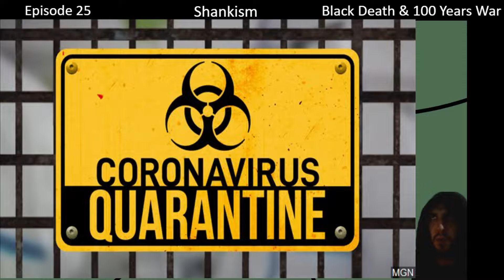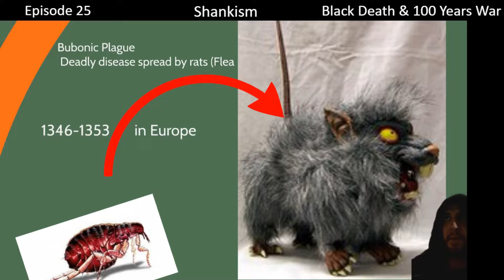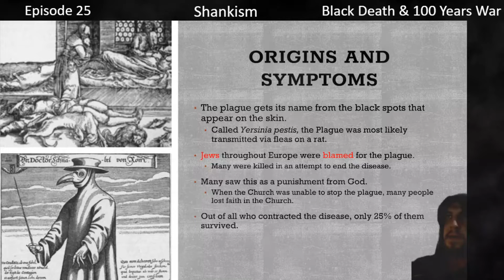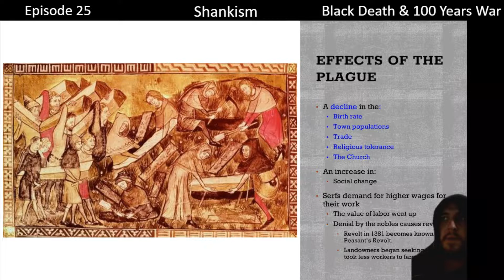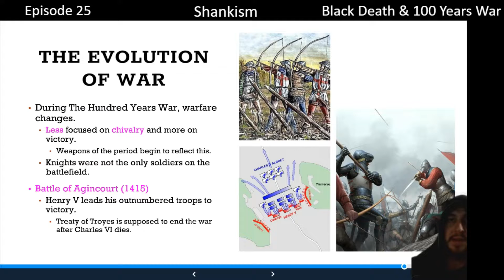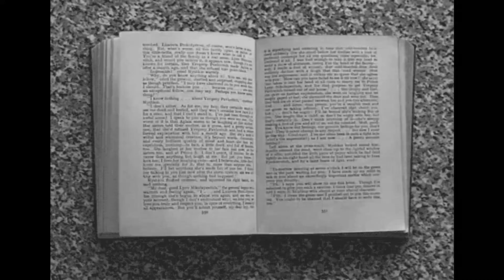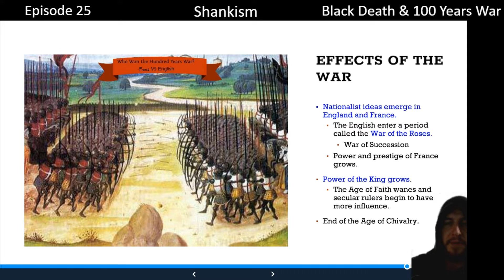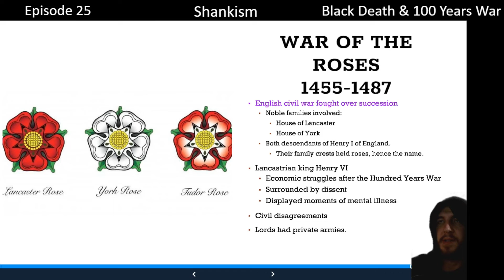Episode 31 - Black Death and 100 Years War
Essential Understandings

In the fourteenth century, the Black Death (bubonic plague) decimated the population of much of Asia and then the population of much of Europe.

Essential Knowledge

Impact of the Black Death (bubonic plague)
• Decline in population
• Scarcity of labor
• Attempts by lords to restrict wage increases and land acquisitions
• Large-scale peasant revolts
• Massacres of Jewish populations blamed for the Black Death
• Disruption of trade